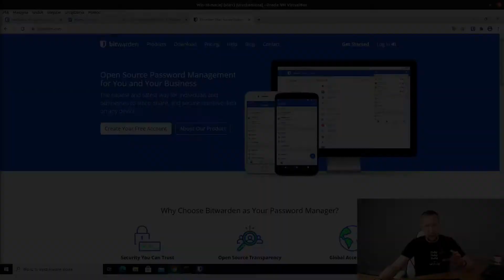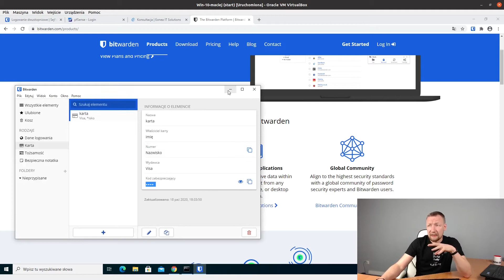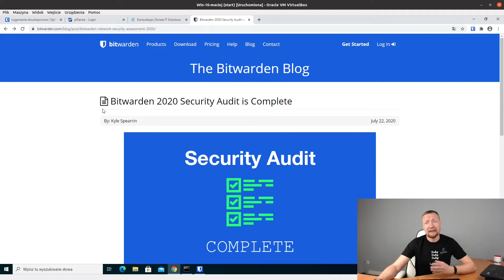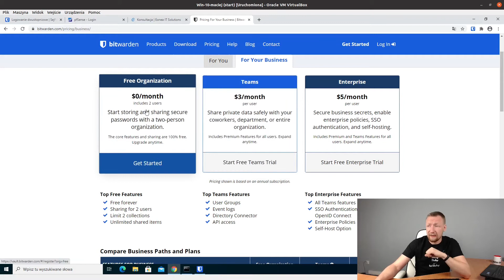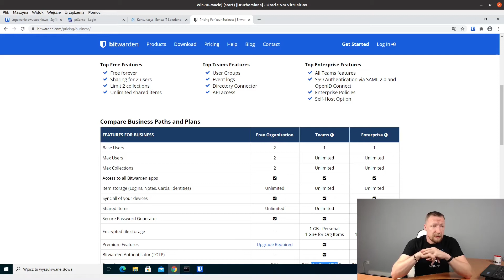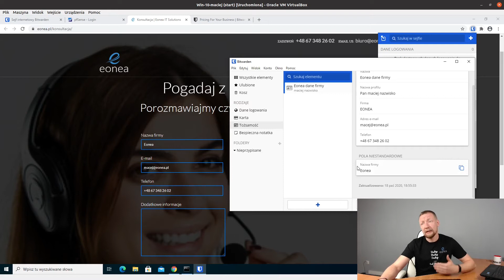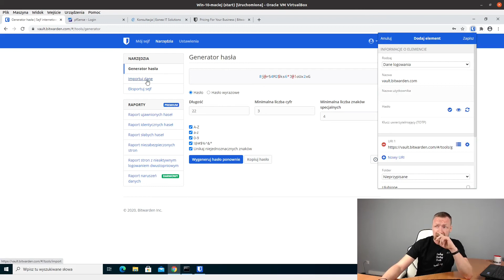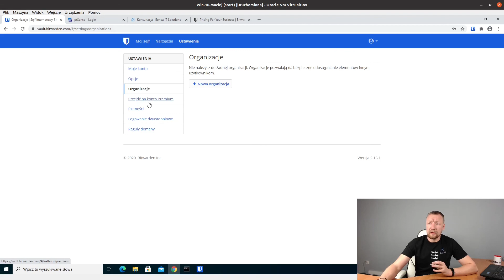Bitwarden - menadżer haseł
Porządek w hasłach - to proste i wygodnie

Pomagamy firmom chronić ich dane i wspieramy przy pracy zdalnej.
Jeżeli interesują Cię kompleksowe rozwiązania zwiększające bezpieczeństwo Twoich danych skontaktuj się z nami